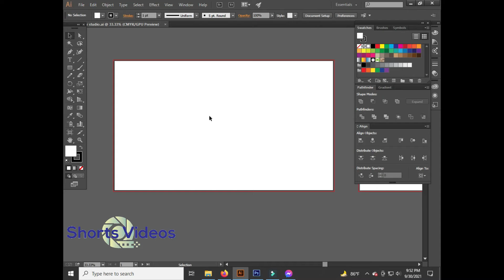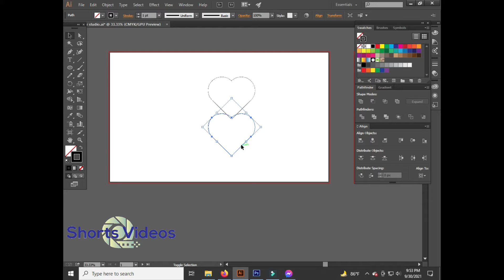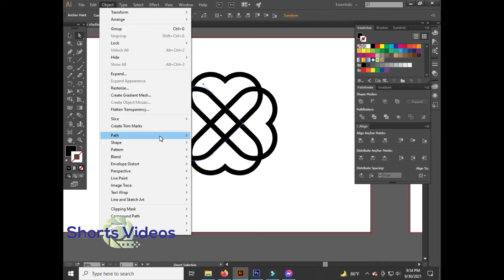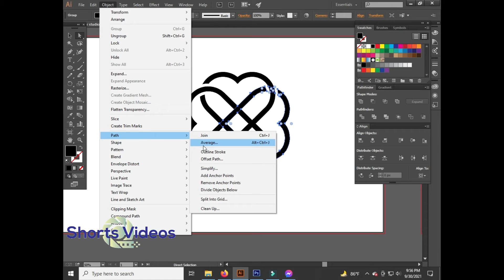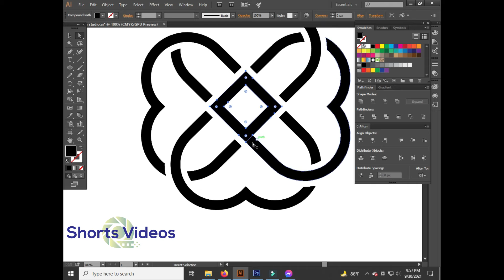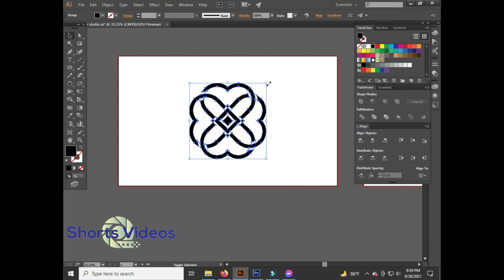How to make LOVE + FLOWER icon in illustrator | illustrator tutorial